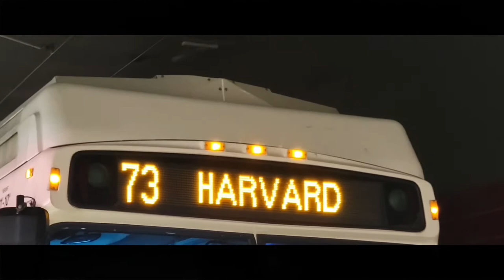Boston / MBTA: Neoplan AN440LF ETB, The Last Trackless Trolleybuses of Cambridge Area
The Neoplan AN440LF ETB, is the last type of trackless trolleybuses out of Cambridge/Harvard area in Boston.  Only routes 71, 72, 73, and 77A of MBTA (Massachusetts Bay Transportation Authority) were qualified to run the TT.

Out of the 4 routes, the route 72 was discontinued indefinitely since December 2020, only 71, 73, and 77A retained TT service.  (Thanks to an operator, who accepted my request of displaying route 72 sign for photoes)

All TT service on above-mentioned routes were discontinued by March 13, 2022.  All 28 of Neoplan AN440LF ETB would be retired after that.  Services would be provided by Diesel-Hybrid buses instead.

This video is to commemorate the falling of a great piece in public transportation history, the Cambridge Trolleybus network, 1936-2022.

There are 2 parts of this video:
0:00 Video Compilation
5:15 Photo Slides